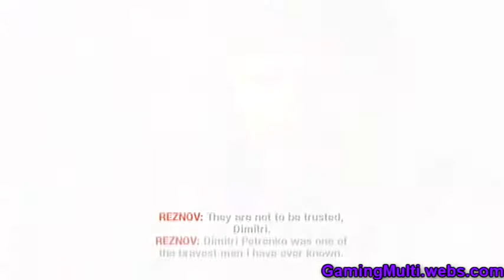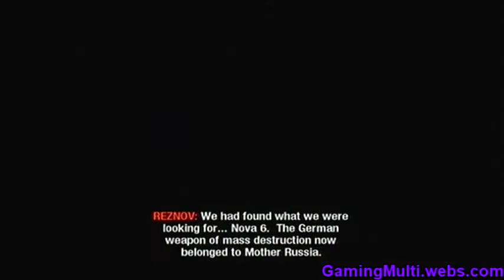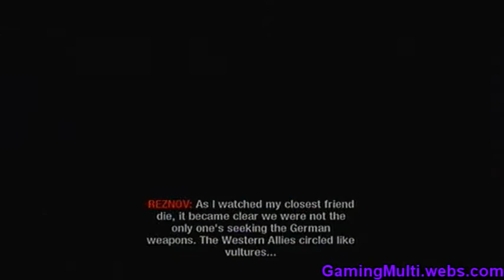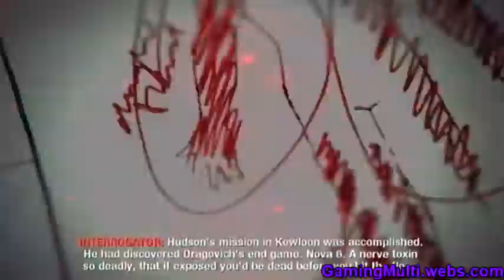Let's Play Call of Duty Black Ops Part 6